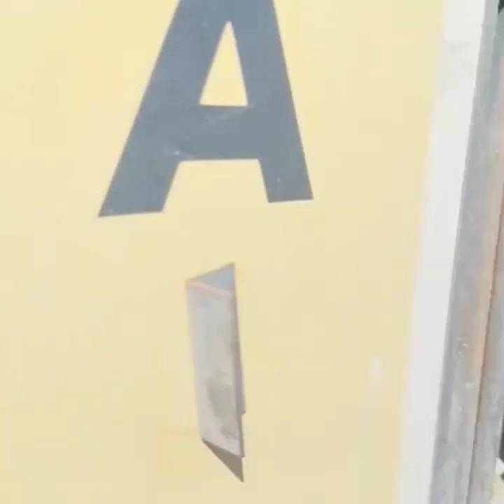Los palomos buchones del Pincha uvas de la Fuente/ son garlochos Fíjate en el buchon Paternero 🇪🇸